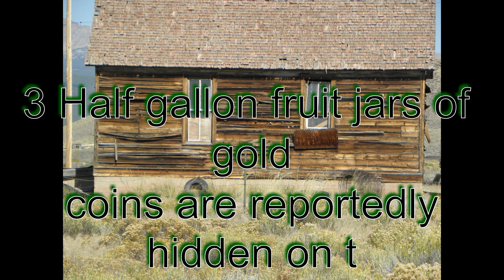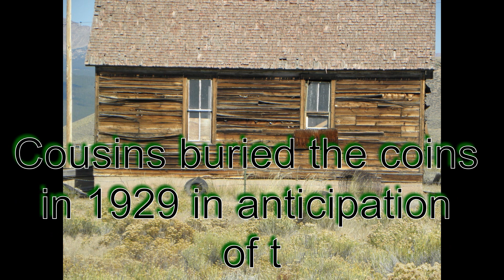Treasure tales out of Virginia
if you like stories of  lost treasure, then follow along, as I have 100's to share